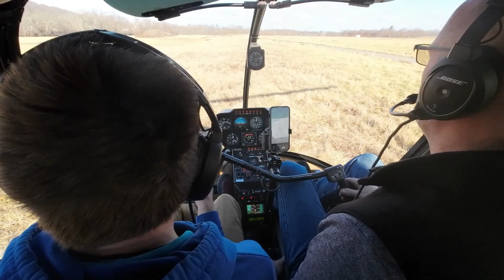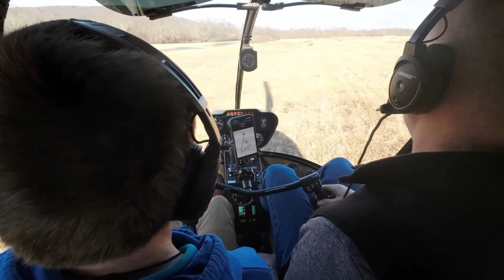R44 Flight Hr 26 Practicing all procedures in winds 330-10KT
Flying with CFI Joe Bailey... going through all procedures a few times in windy conditions to stay sharp and refine skills